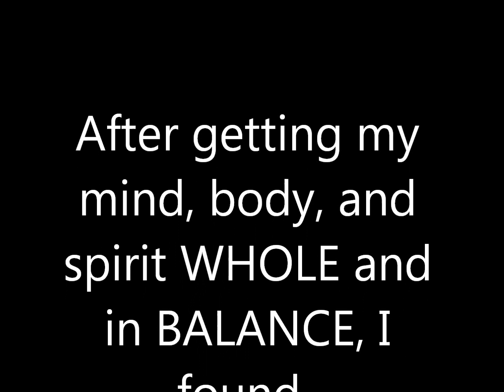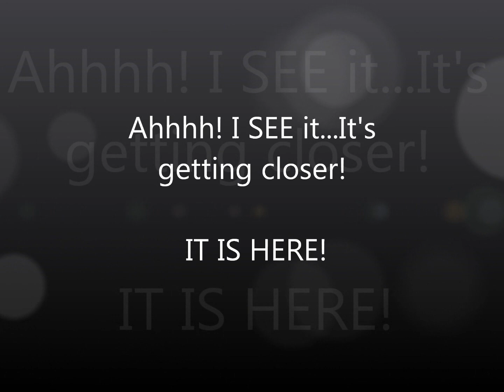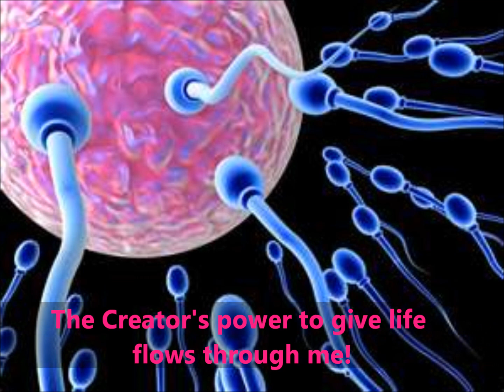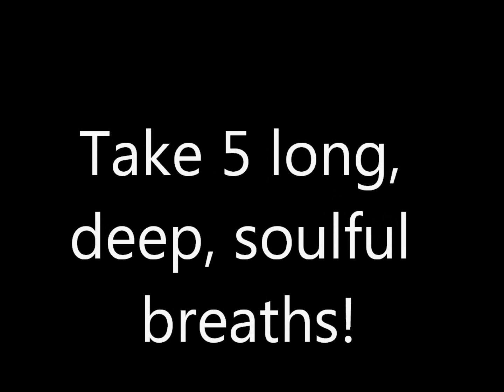Womb Fertility Meditation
Thema, from her own WombStory, has put together a womb fertility meditation that will help women be able to visualize their womb healing as well as exercise their birthright to give life and celebrate fertility! 5 minutes of this a day will revolutionize your journey towards motherhood! You can literally FEEL the tingles and vibrations throughout your body as you listen to the Moola prayer, see the powerful images, and recite the affirmations. Enjoy!